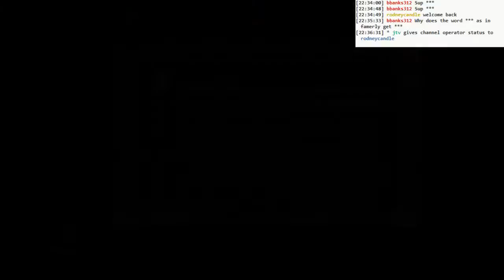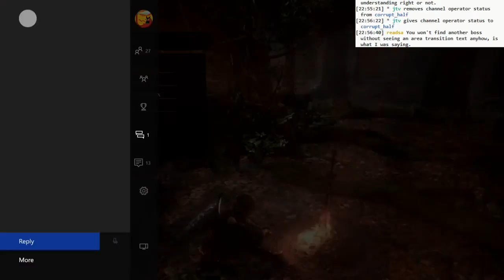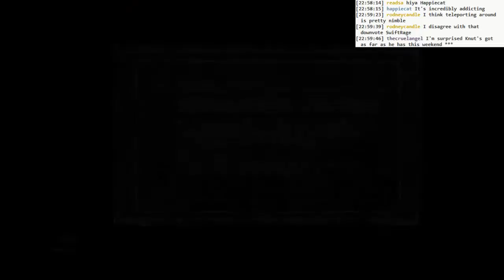Dark Souls 3 BLIND: #019 - the forested hills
- more co-op on crystal sages
- now on our way to the next bonfire
- a ninja looking NPC